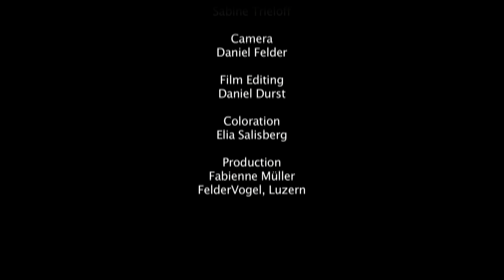Azadeh Razaghdoost at AB GALLERY - Artist in Residence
Die iranische Künstlerin Azadeh Razaghodoost lebte und arbeitete im Herbst 2010 als Artist in Residence bei der AB GALLERY in Luzern. Azadeh arbeitete im Atelier der Galerie und bereitete sich gleichzeitig auf ihre Ausstellunng "Letters" für die AB GALLERY Zürich vor.